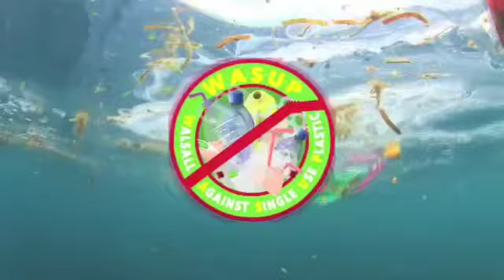WASUP song in Arabic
WaSUP song going global in Arabic countries.

Join this march against the plastic tide!